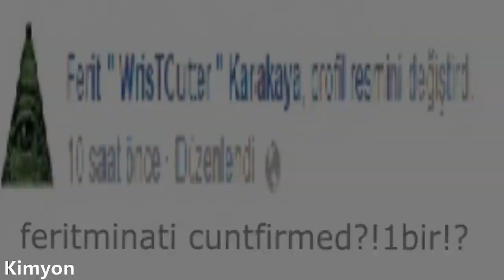Feritminati cuntfirmed ?!1bir!?